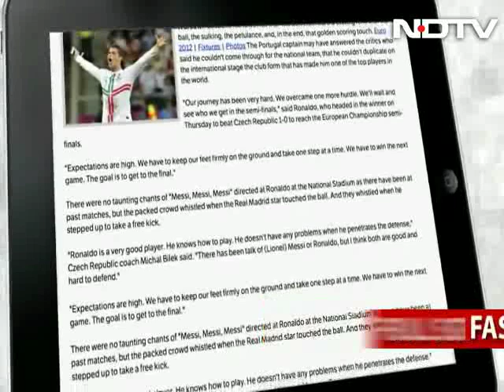Arjun Singh's autobiography reveals inside story of Bhopal gas tragedy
No one knew the inside story of the Bhopal gas tragedy of 1984 and Warren Anderson's release than Arjun Singh who was chief minister at the time. While giving a clean chit to the then PM Rajiv Gandhi that he didn't give him any directions about releasing Union Carbide head Warren Anderson, he does say in his soon to be released autobiography that at one of the hospitals that they visited, Rajiv Gandhi took him aside to brief him.